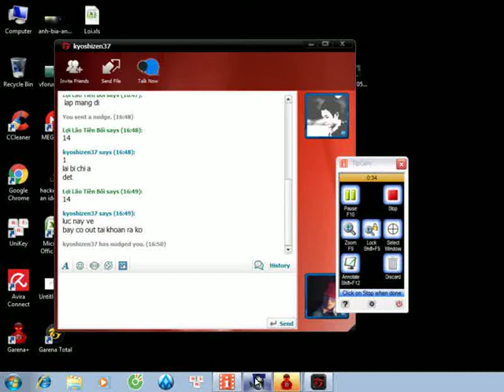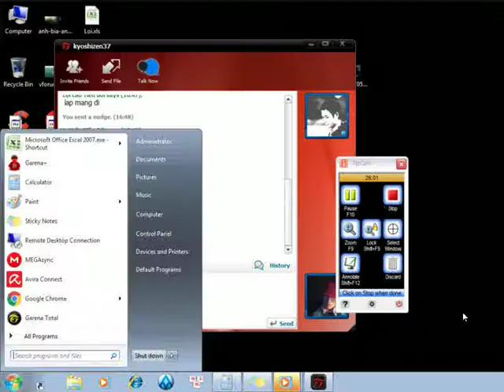solo DươngKenshin vs Hung bot 27/5/2017